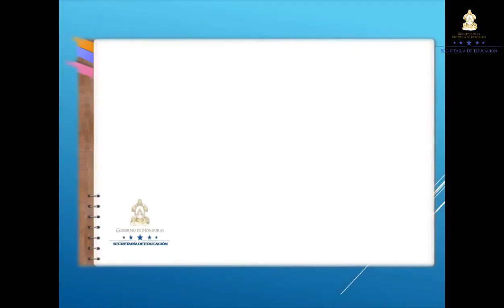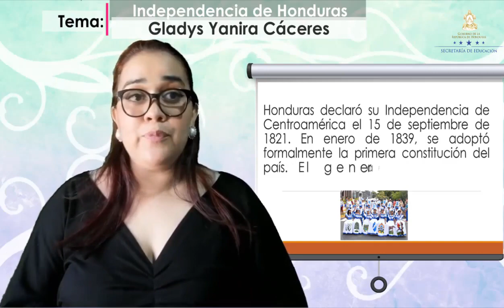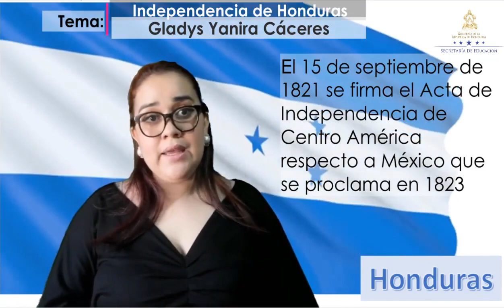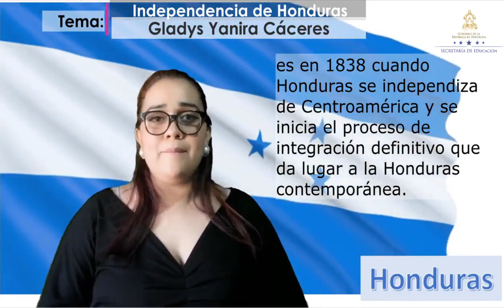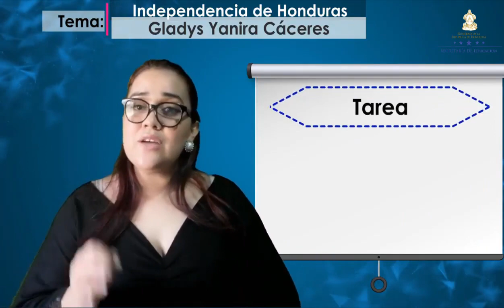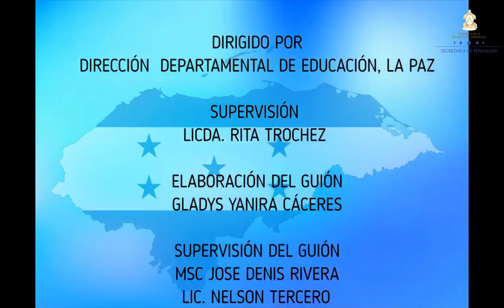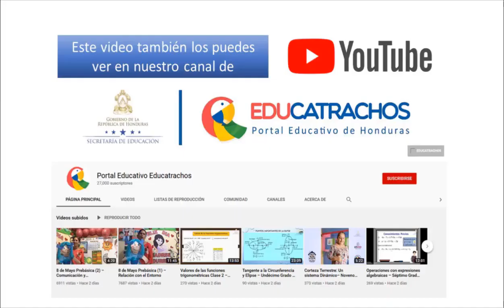Independencia de Honduras – Primer Grado – Ciencias Sociales